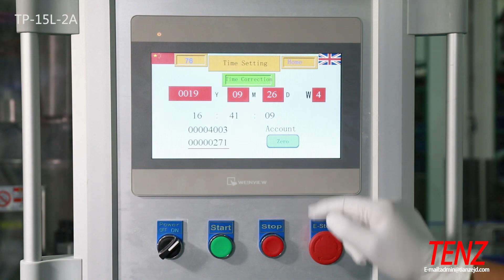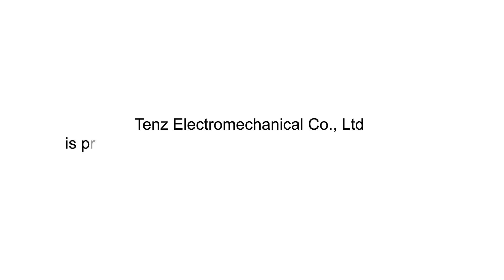Loose powder filling lines